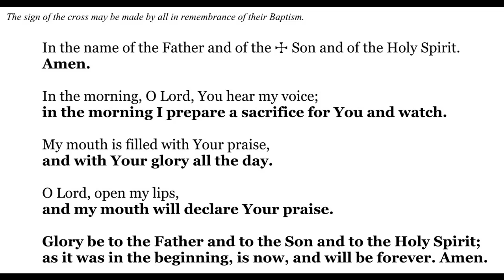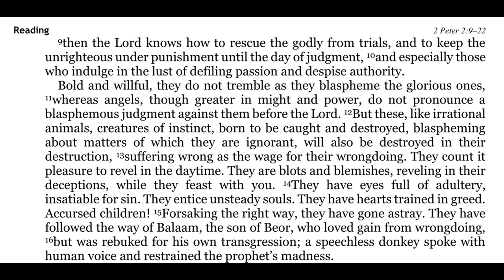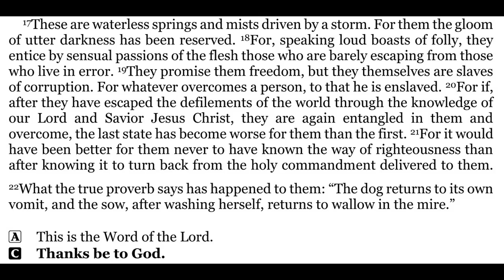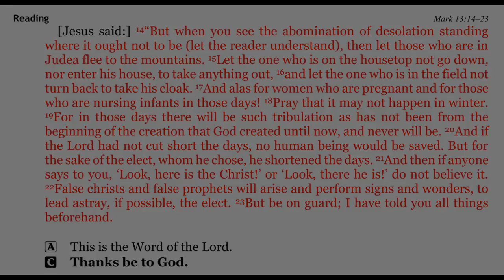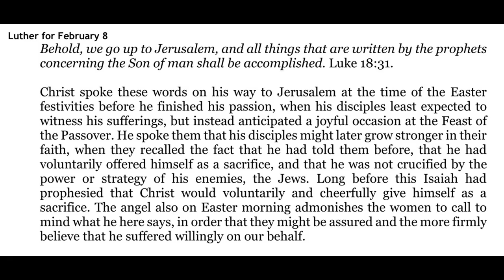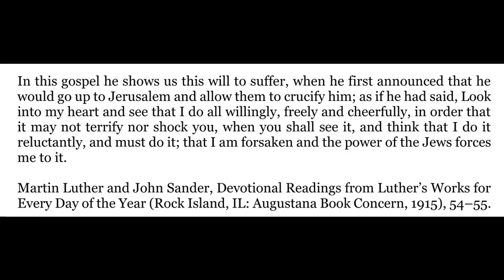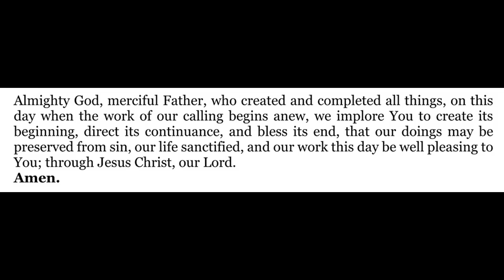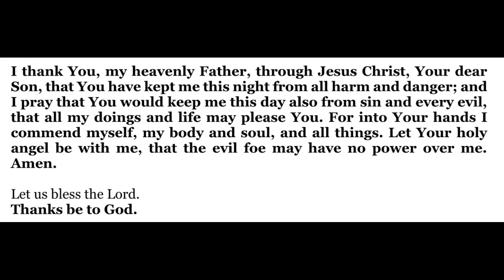2022-02-08 - Morning Devotion for Epiphany 5 - Tuesday